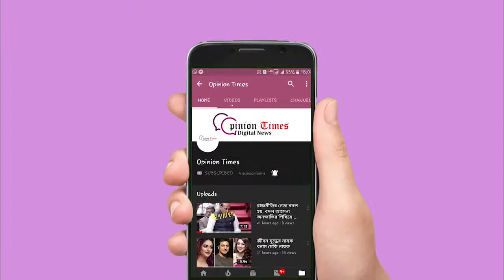মোদী বার্তায় মমতাকে বিদ্রুপ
রাজ্যের বিজেপি নেতা জয়প্রকাশ মজুমদারের সভা।